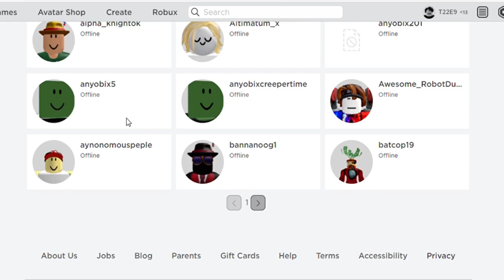1x1x1x1 sends me a friend request (Roblox)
nice edits